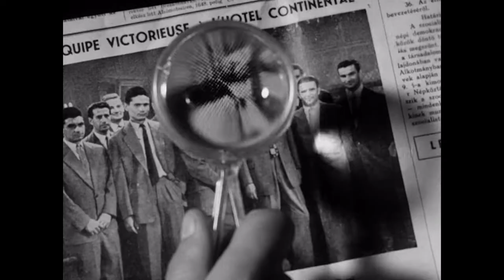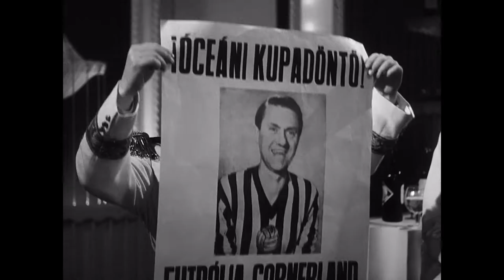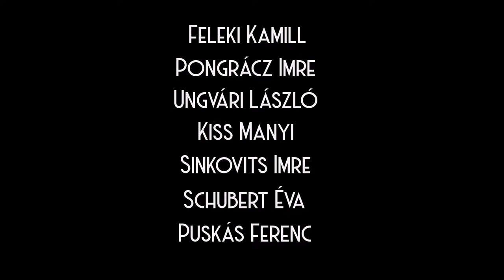A csodacsatár - Előzetes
Futbóliában a sorozatos futballvereségek miatt kormányválság fenyeget. Az államelnök megbízza Duca tengernagyot, hogy utolsó esélyként szerezze meg a Svájcban játszó magyar csapat csodacsatárát… A csodacsatár a Rákosi-rendszer enyhülése után készült, a változó politikai viszonyok erőteljes nyomot hagytak rajta. Alapvetően egy könnyed, focival és zenével vonzóvá tett vígjáték, de a szórakoztatásba erős rendszerkritikát csomagoltak az alkotók.

Rendező: Keleti Márton
Szereplők: Mányai Lajos, Feleki Kamill, Ungvári László, Sinkovits Imre, Kiss Manyi, Pongrácz Imre

Előzetes vágója: Tusor Bálint